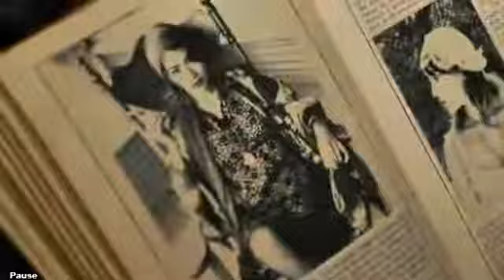Ghost Team One Official Trailer #1